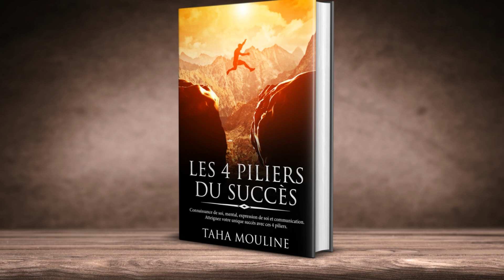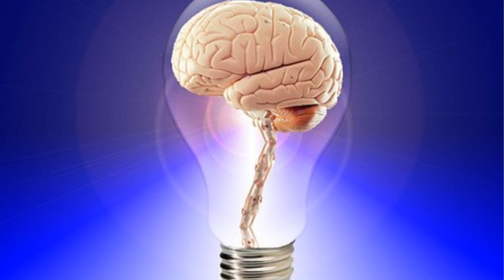📕 LES 4 PILIERS DU SUCCES [inspiration d'Anthony Nevo+ mon livre]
Dans cette vidéo, je vos présente LES 4 PILIERS DU SUCCES  + la
 sortie de mon nouveau livre !
🎁 Formation "Vaincre la peur de l'échec" + 2 h de coaching chaque mois OFFERT

🙋🙋 Bienvenue dans la communauté des PROACTIFS RÊVEURS, créez VOTRE BUT DE VIE afin de  VIVRE VOTRE RÊVE. 🙋🙋🙋

⌚ Une vidéo du LUNDI AU VENDREDI.

📕 Mon livre format e-book

Dans cette vidéo, je vous parle des 4 piliers de la réussite et à quel point cela a influencé ma vie. Les piliers du succès sont nombreux et je vous montre dans cette vidéo que même après un échec passé, c'est possible de rebondir et atteindre votre but de vie !